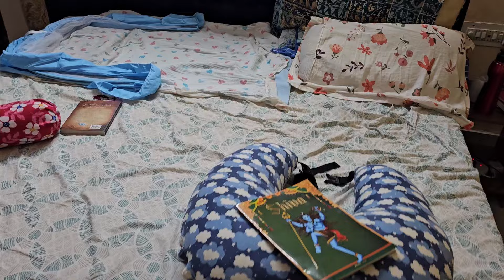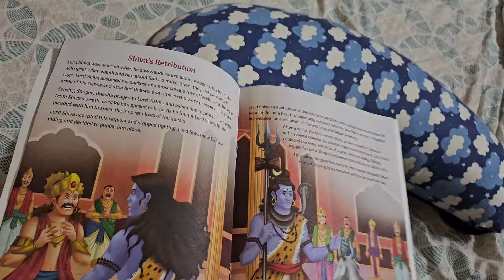HOW RUUSHI SLEEPS AT 8:30PM ? | HIS NIGHT TIME ROUTINE | HE IS CRAWLING !!! | KRISHNA ROY MALLICK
Hello Angels,